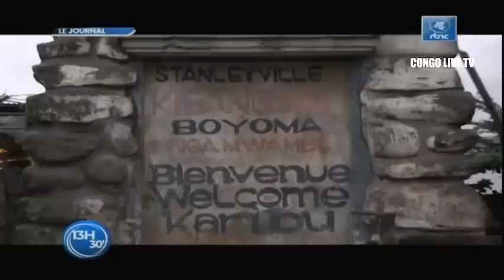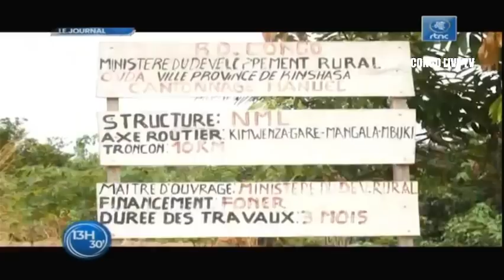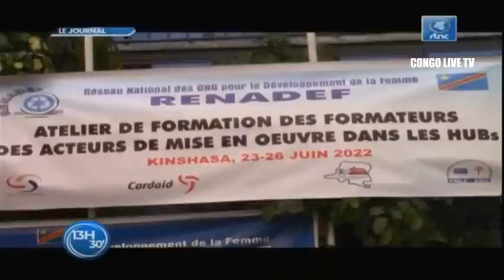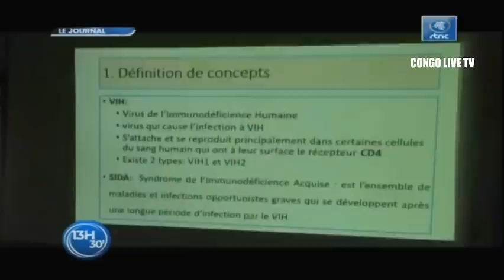🔴RDC : SUIVEZ LE GRAND JOURNAL DE CE JEUDI LE 23.06.2022 RTNC EDITION 13H30